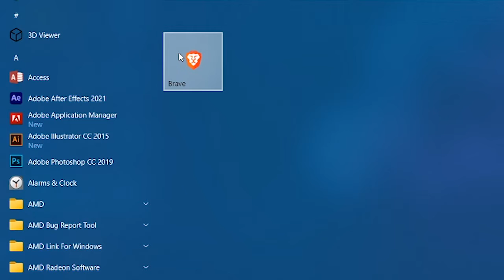Best Game Of All Time - PC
Best Game Of All Time ???